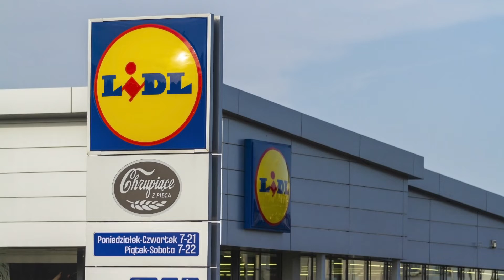Rappel massif de produits : ces biscuits vendus partout en France chez Lidl ne doivent pas être cons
Prudence si vous avez récemment acheté pour vous ou vos enfants des biscuits au chocolat chez Lidl. Un lot, commercialisé partout en France, fait l’objet d’un rappel produit. En cause ? La présence non déclarée d’allergènes.